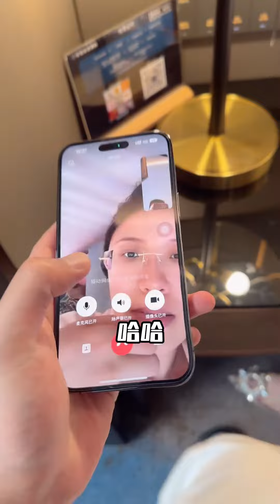兄弟们，这种情况应该怎么办？？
哈喽~大家好，我是小小在上
负责给大家带来快乐😊
对于喜欢我这件事，不会让大家失望！